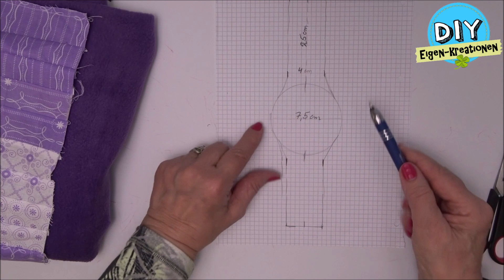Nadelkissen aus Stoffreste I Anhänger ohne Schnittmuster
Nadelkissen für das Handgelenk.Schnell und einfach zu nähen.
Eure Elfi

Stoffrest Verarbeiten I Patchwork I neue Stoffe aus Stoffschnipsel

Beste Auswahl für Material: